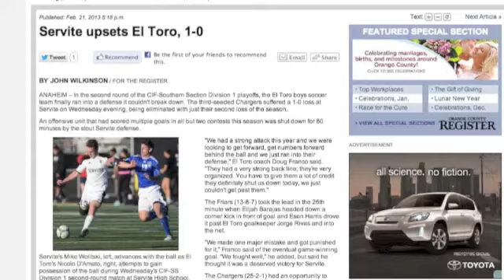Servite Soccer Pump Up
SOCCER PUMP UP